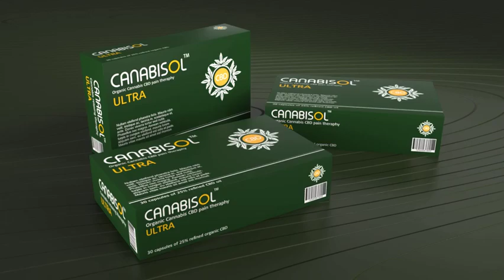Short Ads Maker || Video Ad || 3D, CGI, Cinema 4D Fmcg Product Ads, Low price Video ads(1)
Think about growing your business
Be a Video Advertising and Promote Your Business, Join Satra Productions advertising and get advertising videos made for your business Low price and high quality
Video Ads, all Indian Voice over available
Motion Graphics Ads
Instagram Stories, Reels Video ad
Animation video Ad
Live Shoot Productions video Ad
Poster Designing, Flyers Designing
All type Advertising Available very reasonable price